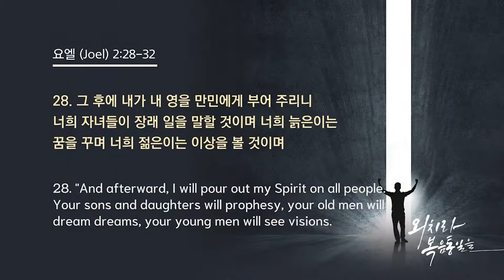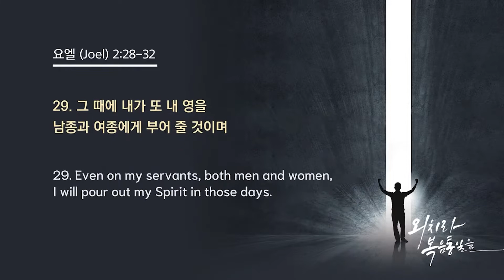[2022 시애틀 한민족 통일선교 서밋] 26일(화) 첫째날 개회예배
영상 순서
00:00:13 개회사_정성진 목사
00:03:28 환영사_권준 목사
00:05:43 플룻연주_서은정 사모
00:09:51 성경봉독 "욜 2:28~32"
00:10:42 설교 "꿈 잔치"_유관지 목사